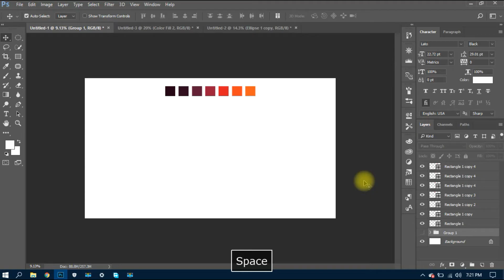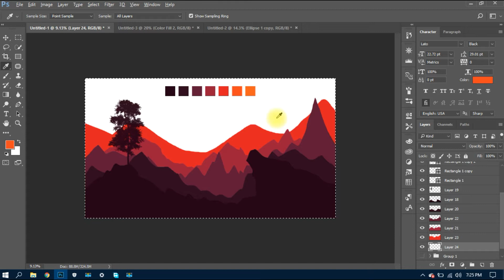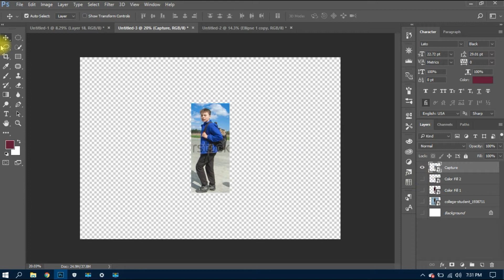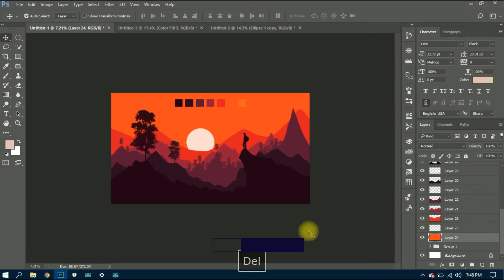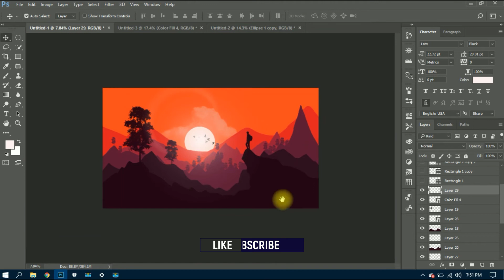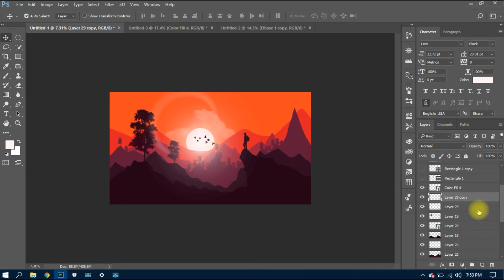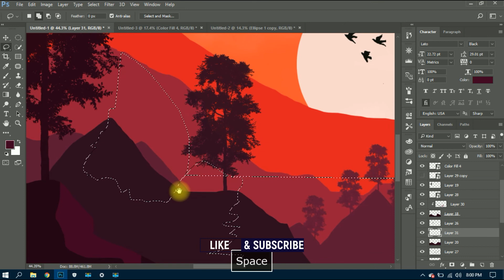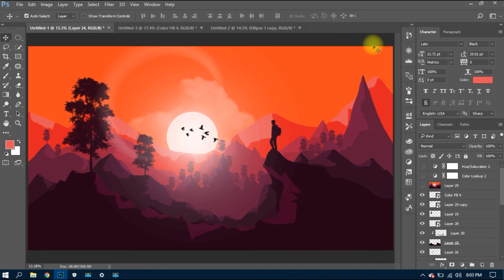Fantasy Vector Artwork in Photoshop CC | 2020